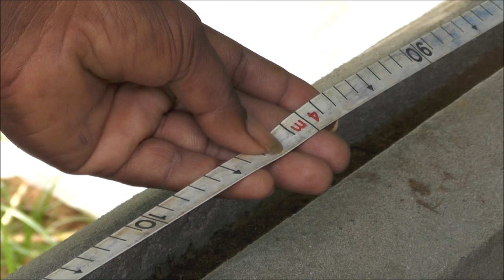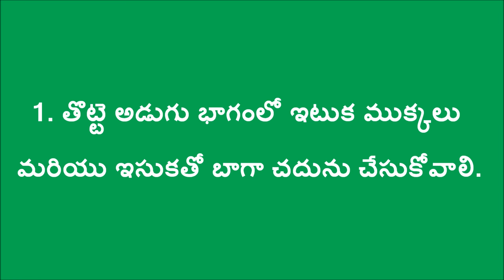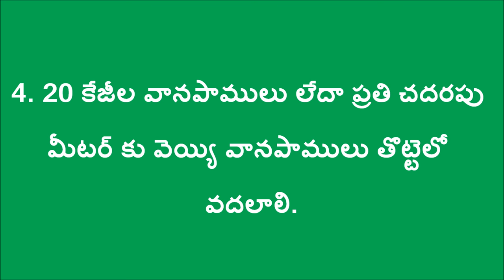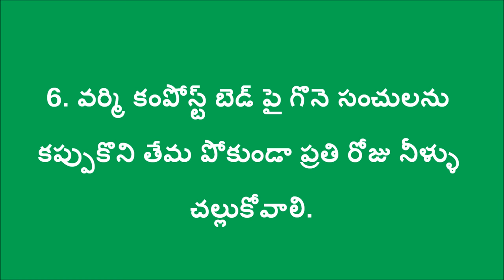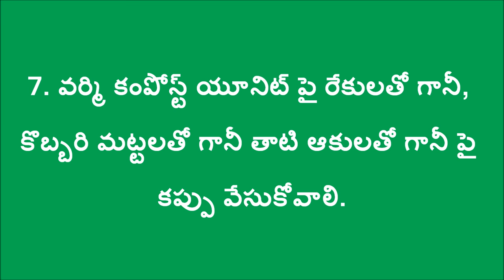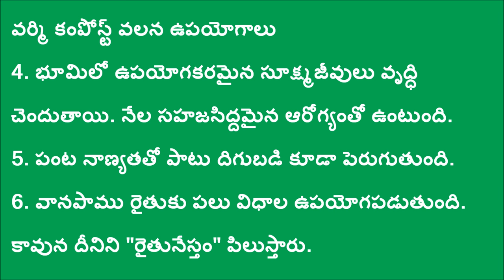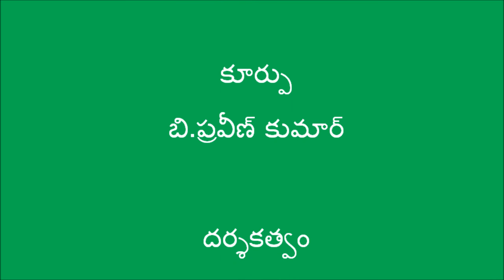Vermi Compost _ SERP - A.P. & Digital Green _ June_2016